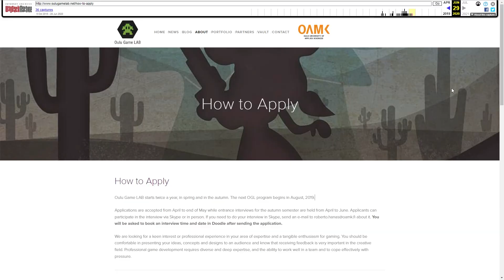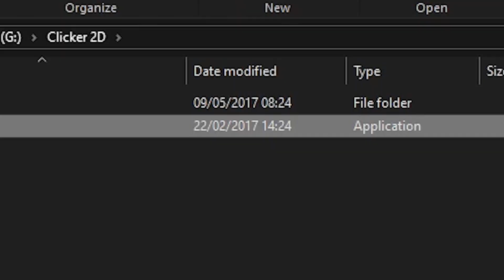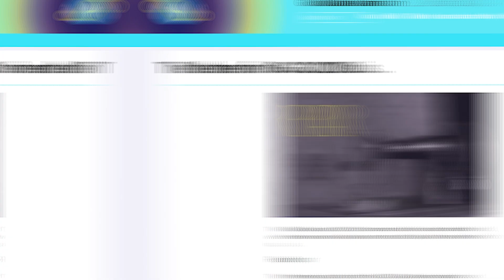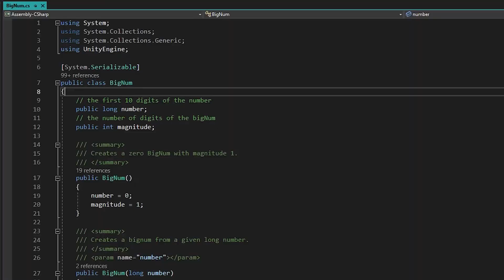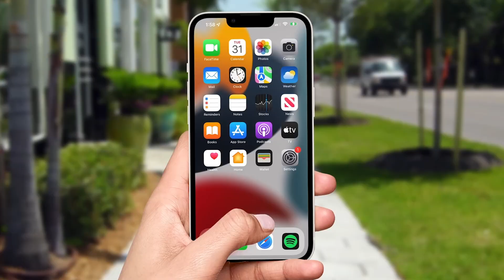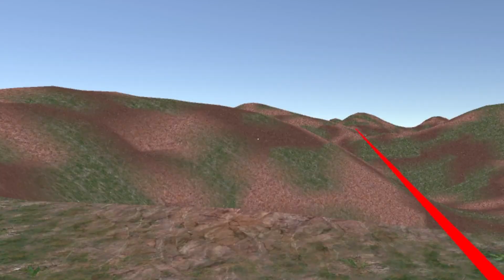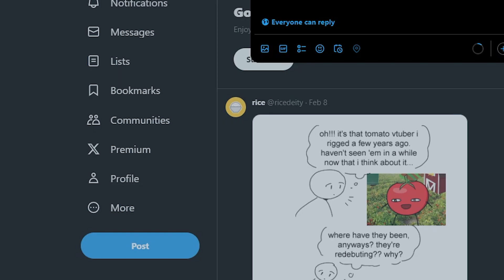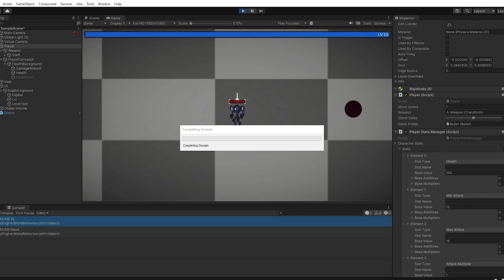5 Years of Learning Unity in 13 Minutes - Ranking Every Game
so it's been almost 5 years since I first started learning Unity. This 13 min video is my entire gamedev journey from a complete beginner to a chad unity dev (haha I wish lol). To make it more fun I've also ranked every game I made so far in a tier list.

● Description
After 5 years of learning Unity, I finally reached the point where I can make any game I want. Well, almost, as there are still things I have to yet to learn of course. But just like everyone else, I had to start from zero. This is my entire Unity dev experience, including every game I ever made. I've also took the liberty to rank all my games in a Tier List, since we gotta find out which one is the best. (Spoilers: they're all bad).

Big Baddies - Stream Beats
San Fransyntho - Stream Beats